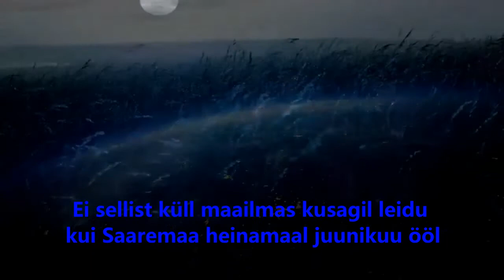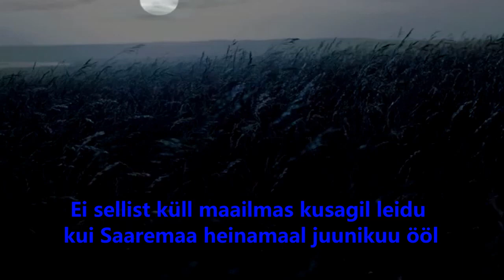Saaremaa valss (by aivar)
Saaremaa Waltz (Estonian: Saaremaa valss) is an Estonian song (schlager) which was created in 1949 by Raimond Valgre. The song is popular also in Finland. Finnish words is created by Ilkka Kortesniemi.